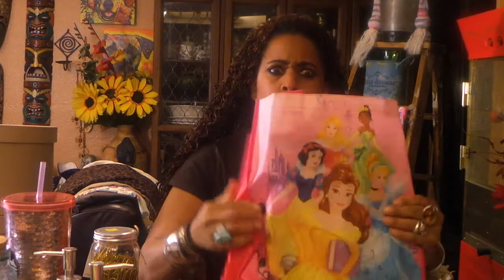THE WINNERS OF MY 4,000 SUBBIE GIVEAWAY YEAH!!!!!!(CLOSED)